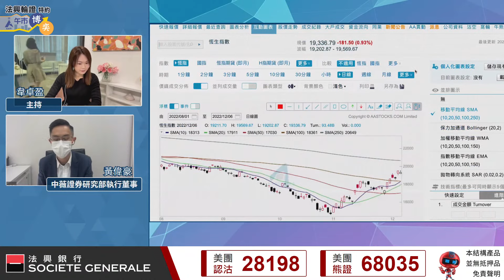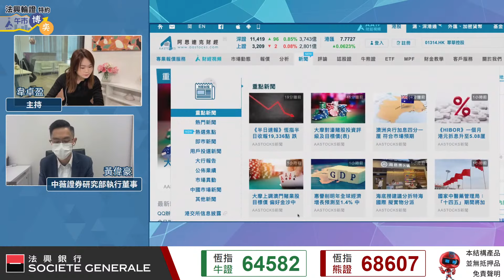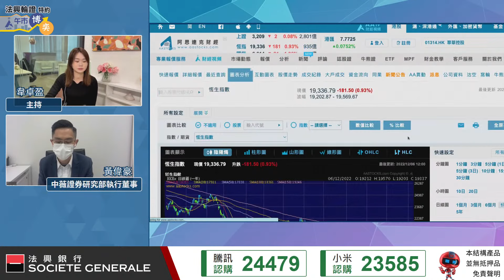【兩分鐘市評】市場憂慮聯儲局緊縮政策 港股未升完？︱黃偉豪︱節目精華︱AASTOCKS︱2022-12-6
足本版：【大漲後小回？】恒指半日跌181點 美國又吹鷹派加息 地緣政局又升溫？︱黃偉豪

美國一系列經濟數據好過預期，市場再次擔心聯儲局難以減慢加息，港股尋日大升逾800點後，今朝反覆向下。